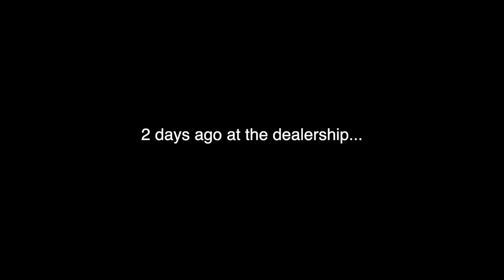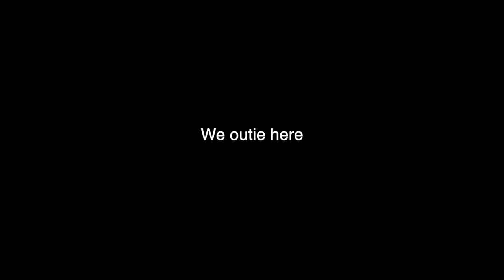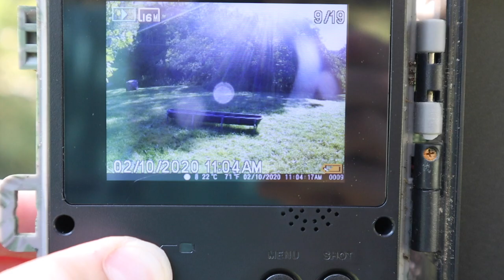I Bought a New Side by Side! (Can Am Defender)